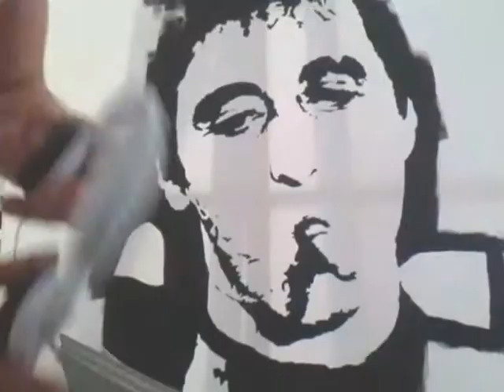Pop art paintings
some of my paintings, commissions